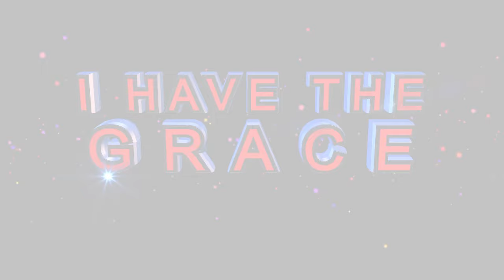𝗣𝗥𝗢𝗣𝗛𝗘𝗖𝗬 𝗔𝗡𝗗 𝗗𝗘𝗟𝗜𝗩𝗘𝗥𝗔𝗡𝗖𝗘 𝗕𝗬 𝗣𝗿𝗼𝗽𝗵𝗲𝘁𝗲𝘀𝘀 𝗧𝗝 𝗦𝗲𝗺𝗼𝗻𝗼 𝗮𝗻𝗱 𝗧𝗲𝗿𝗿𝘆 𝗠𝗮𝗸𝗮𝗻𝗮𝗻𝗶𝘀𝗮